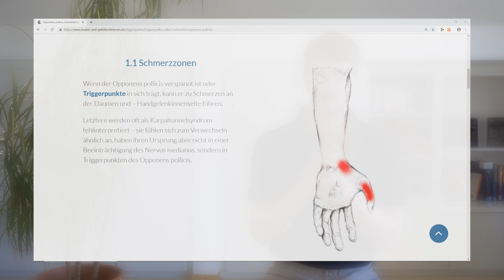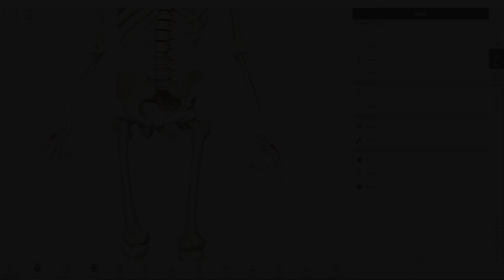Opponens pollicis Schmerzen, Triggerpunkte und deren Aktivierung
00:00 Das erfährst du hier
01:00 Triggerpunkt 1x1 Werbung
02:17 Anatomie
03:00 Funktion
03:39 Überlastung
04:39 Selbstbehandlung